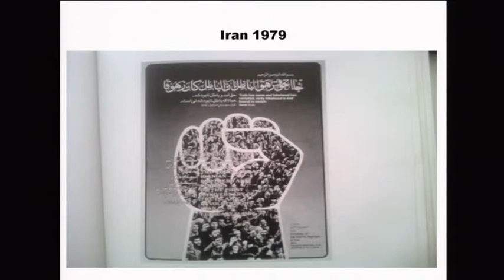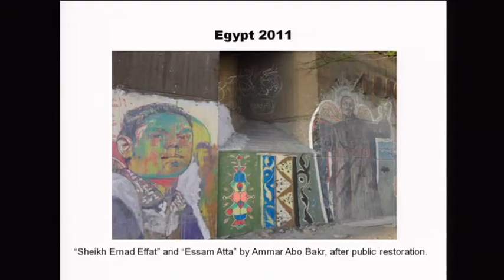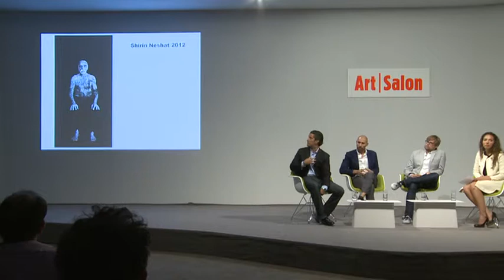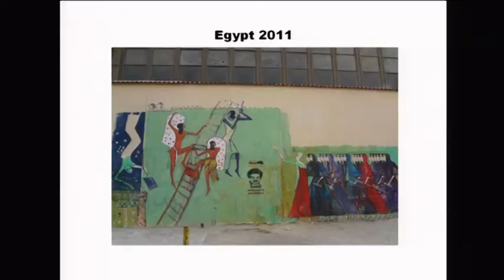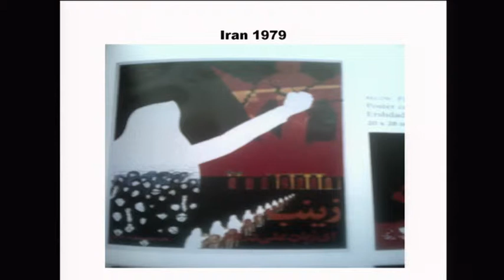Conversations | Salon | Art and Politics | The Arab Spring and Its Impact on Artists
Mohamed Afkhami, Collector, Dubai
Shadi Habib Allah, Artist, New York
Till Fellrath, Executive Director and Curator, Art Reoriented, New York/Munich
Moderator: Princess Alia Al-Senussi, Patron, London